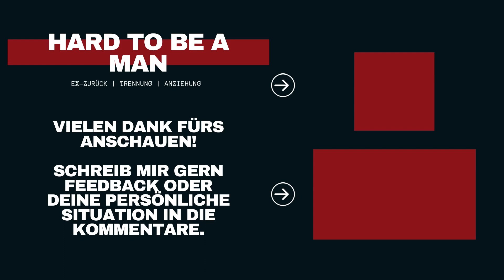Die Sicht auf die Trennung verändern (Ex-zurück / Kontaktsperre)